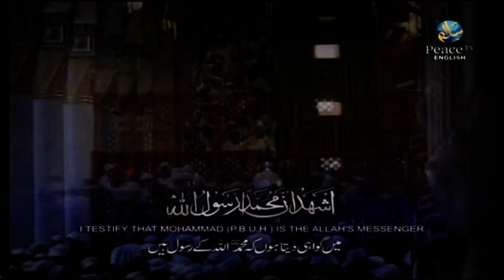Maghrib Adhaan - Peace TV English